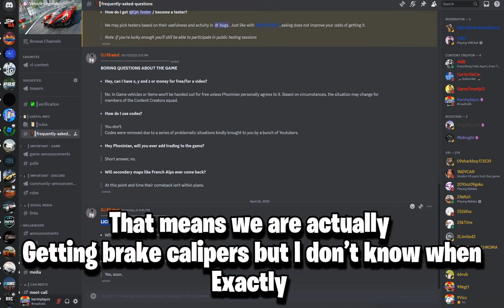The FUTURE OF Vehicle Legends Roblox..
Aiming for 4000!